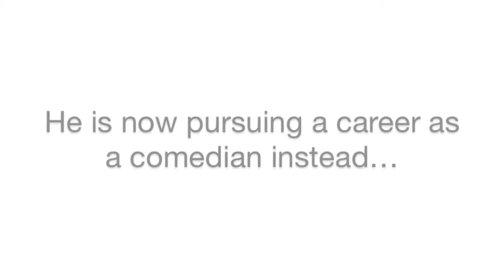Ollie Stoneman: The Life Of An Athlete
A mocumentary I script wrote, camera operated, directed and edited in July 2013. Introducing Ollie Stoneman, the future of British Athletics!

Filmed with an HD Panasonic and edited with iMovie.

Music (In Order):
Sunshine (feat. Anthony Hamilton) - Twista
Not Giving In (feat. John Newman & Alex Clare) - Rudimental
Flaws - Bastille